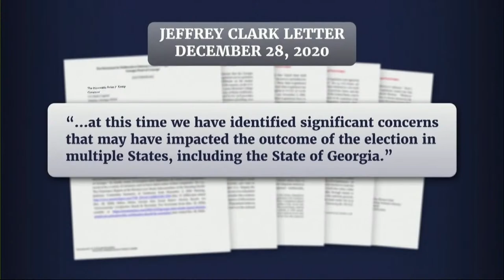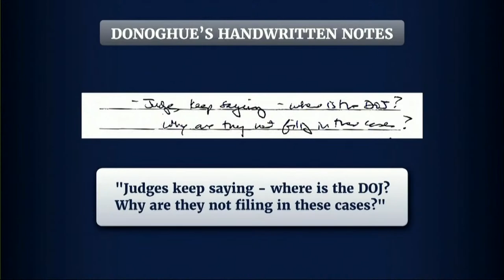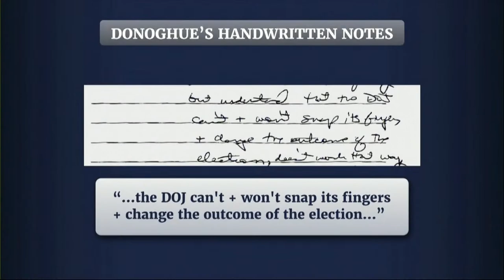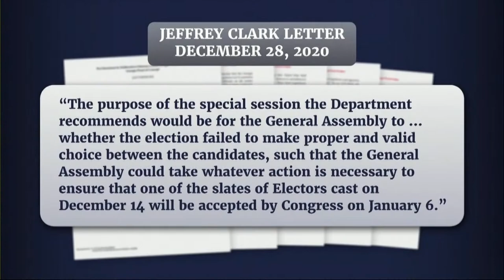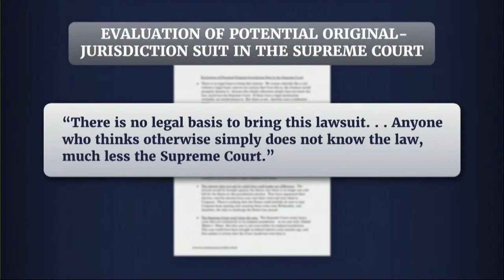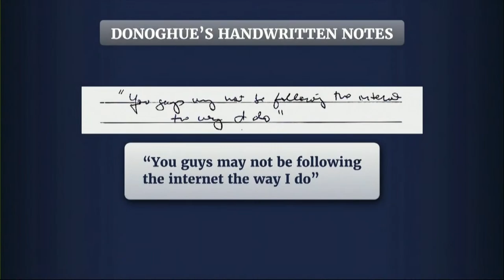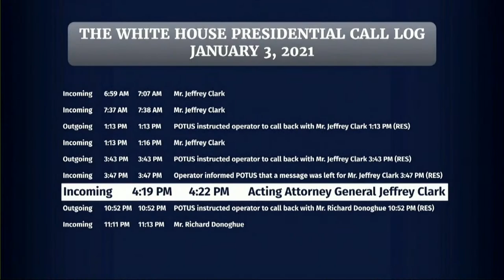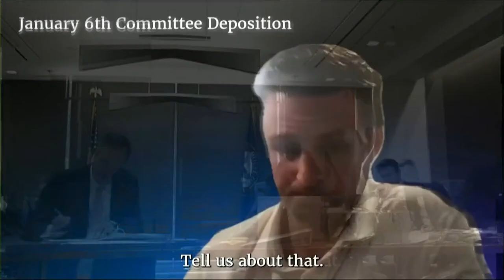Jan 6 Committee hearings continues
The Select Committee investigating the January 6th Attack on the Capitol continues to hold public hearing. Witnesses: - Jeffrey A. Rosen, Former Acting Attorney General - Richard Donoghue, Former Acting Deputy Attorney General - Steven Engel, Former Assistant Attorney General for the Office of Legal Counsel